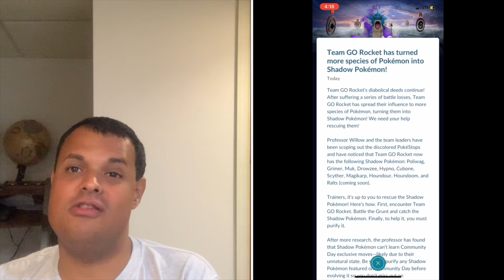Pokémon Go News Episode 96 (New Shadow Pokémon & Ralts Community Day Move)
I talk about new Shadow Pokemon coming to the game, and Ralts Community Day's move. I also mention my new friend Maggie from my prievous vlog be sure to go & check her channel.

Maggie Shea